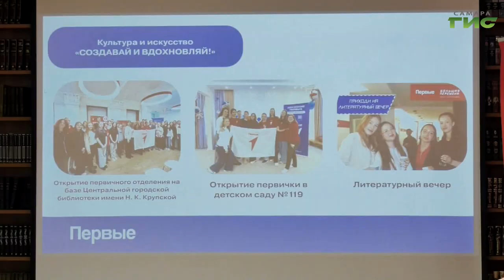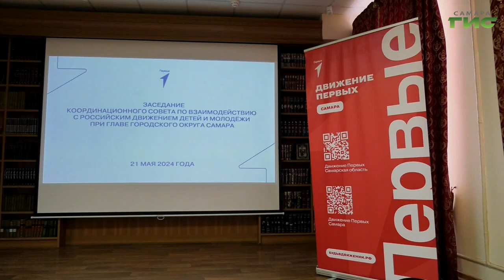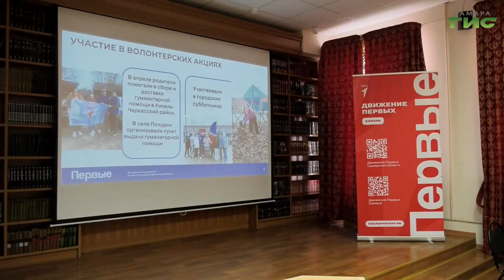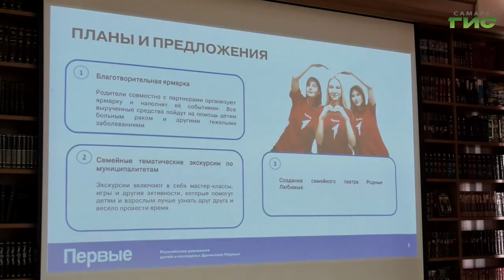В Самаре прошло заседание совета по взаимодействию с региональным отделением "Движения первых"